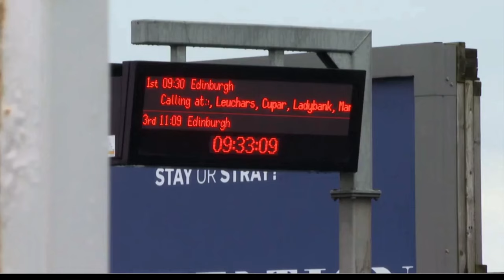STV News Caledonian Sleeper breakdown 28 08 19